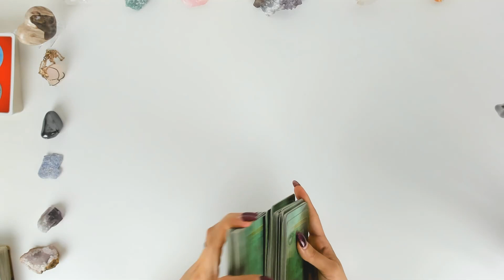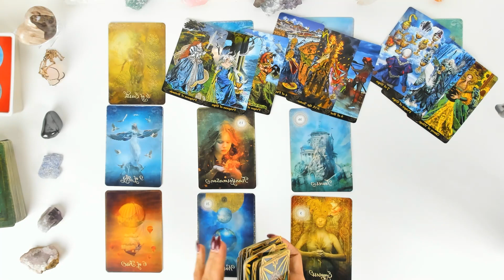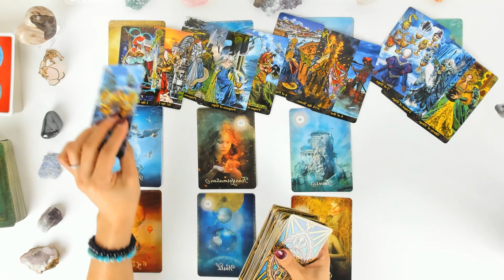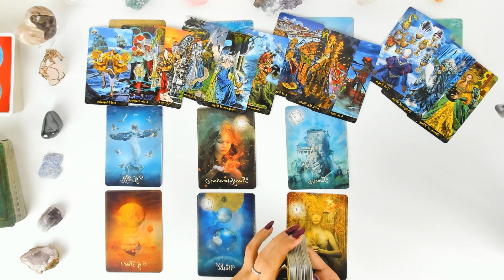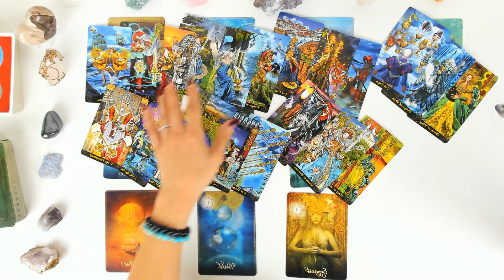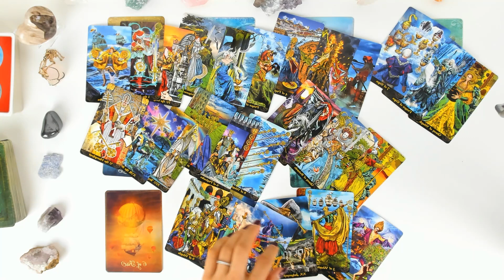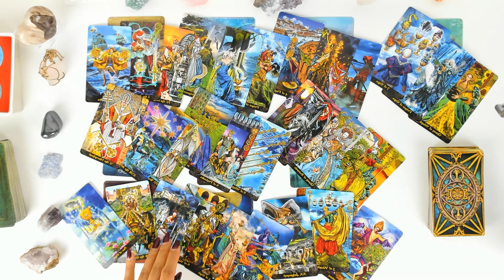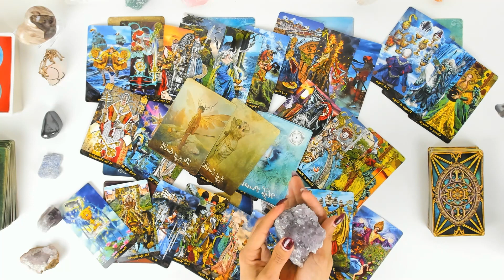Pisces |They want a reconciliation but aren’t doing anything about it| October Monthly Tarot Reading